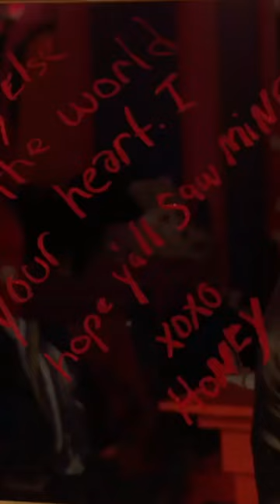RuPaul's Drag Race Season 11 'Sashay Away': Honey Davenport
about RuPaul Drag Race Queens

• This video could contain certain copyrighted video clips, pictures, or photographs that were not specifically authorized to be used by the copyright holder(s), but which we believe in good faith are